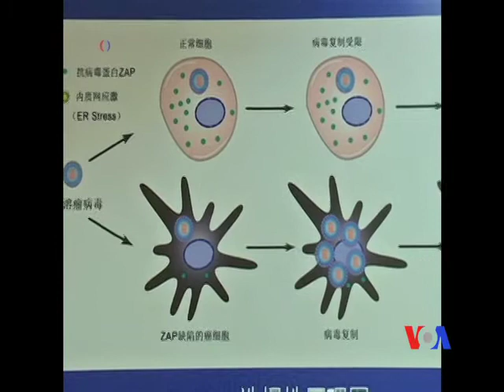中國科學家發現可能會殺死癌症的病毒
一組中國科學家表示，他們已經發現並正在測試一種可能會殺死癌細胞的病毒，這種病毒可能會被用來殺死癌細胞，但不會傷害正常細胞。中國官方媒體報道說，這種被稱為M1的病毒，是從中國南方海南省的一種名叫庫蚊的蚊子身上提取的。科學家計劃下星期開始，在猴子身上測試這種病毒。